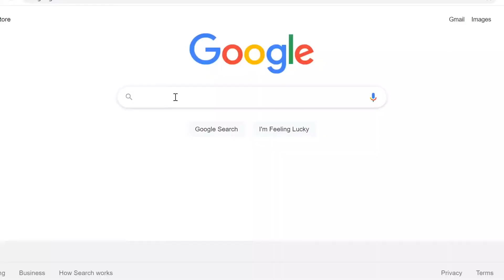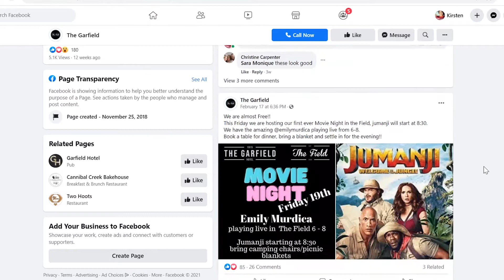Buy Local with Mayor Brett Owen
From wineries, bakeries and cafes to galleries, museums and amusement parks, you’ll find it all here in Cardinia Shire.